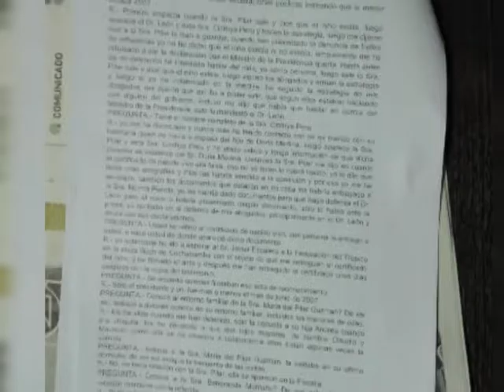2 CASO ZAPATA NOTA